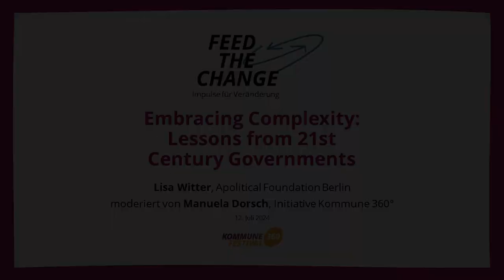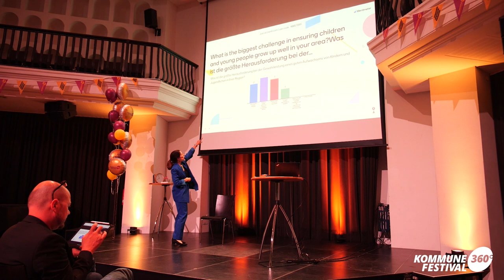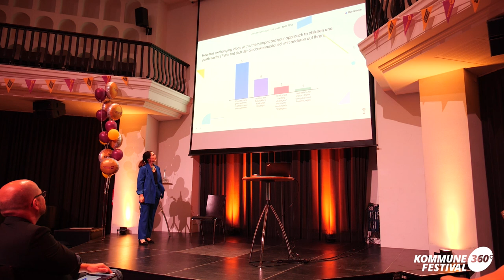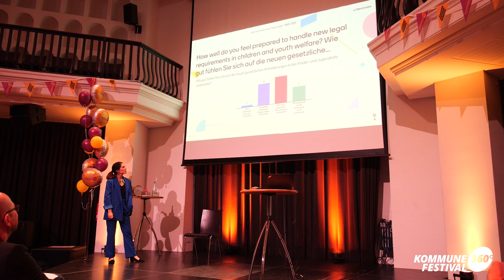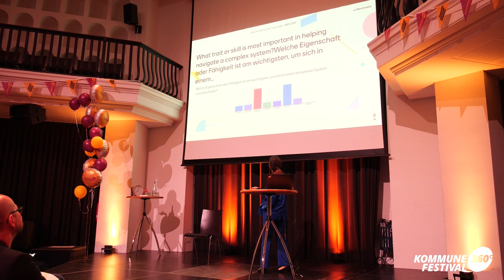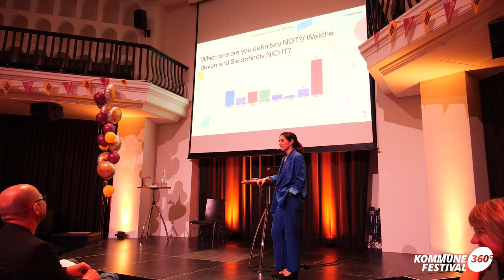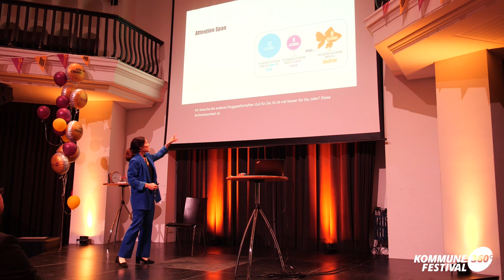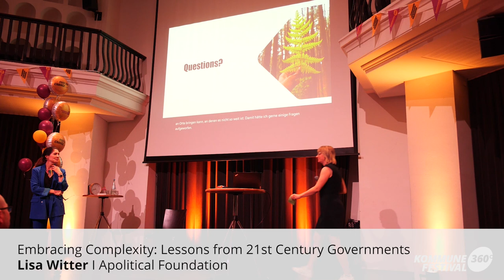"Embracing Complexity: Lessons from 21st Century Governments" Lisa Witter auf dem K360-Festival 2024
Die gesellschaftliche Realität wird zunehmend komplexer: Fachkräftemangel, Klimawandel, Fluchtmigration, Desinformation und ein wachsender Vertrauensverlust in demokratische Strukturen fordern Politik und Verwaltung heraus. Strukturen, Prozess und Arbeitskultur müssen verändert werden, um Innovation zu ermöglichen und neuen Lösungen aufgeschlossen begegnen zu können. Denn: Komplexe Herausforderungen können nicht allein bearbeitet werden – sie erfordern gemeinsames Handeln und kollaborativ entwickelte Ansätze.

Was bedeutet das aber für diejenigen, die für die Gestaltung gesellschaftlicher Rahmenbedingungen Verantwortung tragen? Was brauchen sie dafür? Angereichert mit internationalen Beispielen beschreibt Lisa Witter in ihrem Vortrag, welche Kompetenzen und Haltungen ihrer Erfahrungen nach für die Gestaltung von Transformation hin zu zukunftsfähigen Systemen eine besondere Relevanz haben und welches Verständnis von Leadership ihr am Herzen liegt.

Der Impuls wurde von Manuela Dorsch (Initiative Kommune 360°) moderiert.